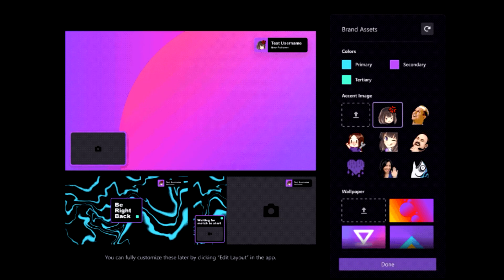Videohry mizí z povrchu! - 90VTEŘIN 5s50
Uznávám, tentokrát jsem to s těmi křídly pravděpodobně trošku přehnal a příště se budu muset zaměřit více na prsa, stejně jako vývojáři NBA 2K20, kteří do basketu přidávají nejvyšší americkou ženskou ligu WNBA. Co dalšího se ještě za velkou louží dělá vám ovšem prozradím až v této epizodě 90VTEŘIN!

Skladbu pro pátou sérii složil: Vojta Šiman - Fluppy s původní notací od David Kopecký - D.Kop.